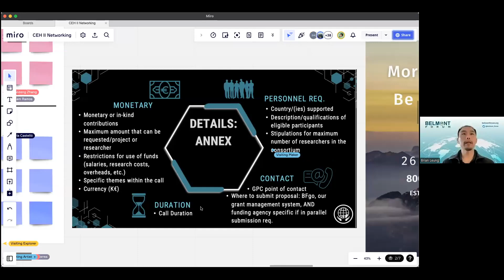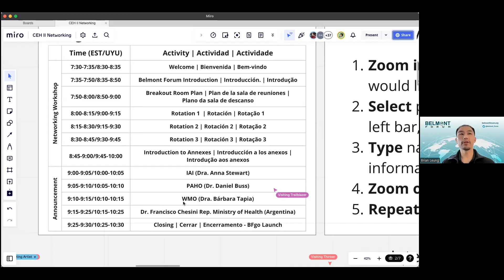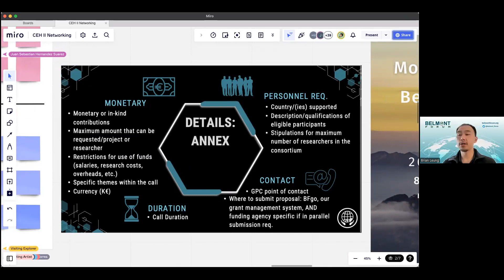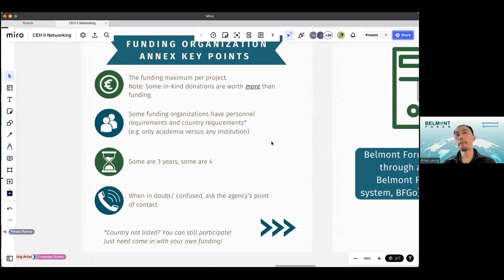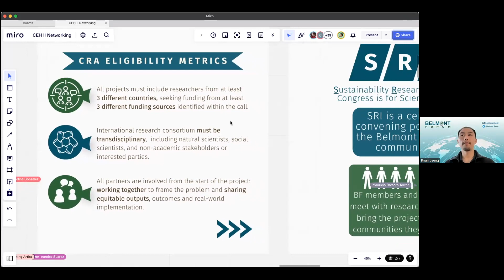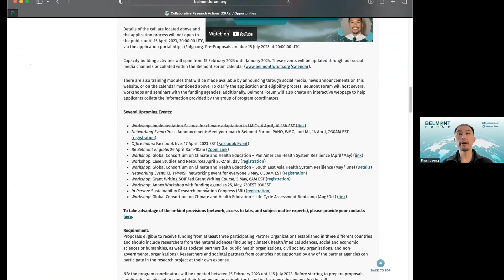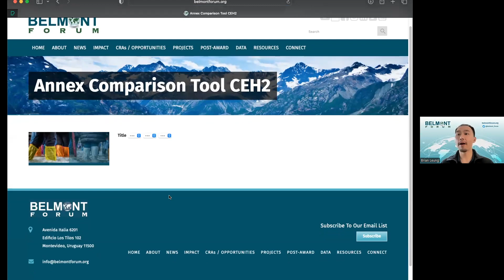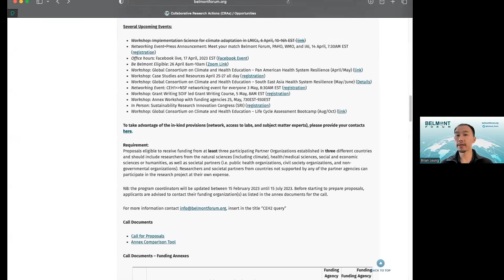ENG: Belmont Forum Climate Environment and Health Annex Workshop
The Second portion of the Networking workshop focused on the Annex details. (14 April)

Introduction to Annexes
IAI (Dra. Anna Stewart)
PAHO (Dr. Daniel Buss)
WMO (Dra. Bárbara Tapia)
Minister of Health, Argentina (Dr. Francisco Chesini)